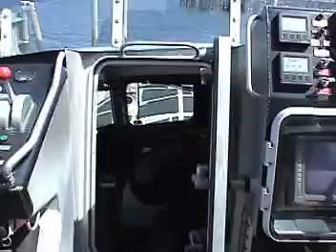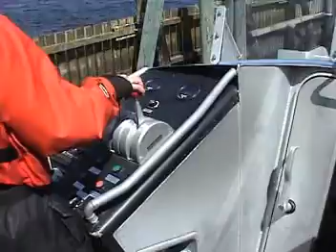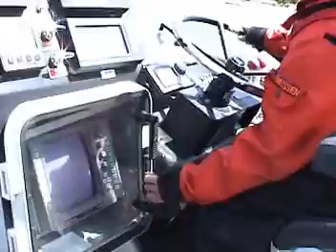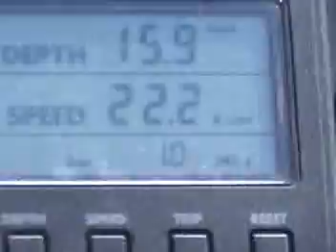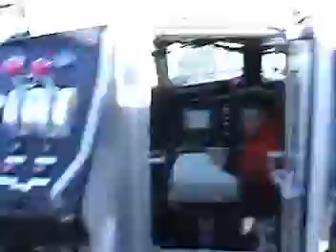13 - Cape D '01, Boat Trip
Cape D '01

FAM4 - Family '01-'02